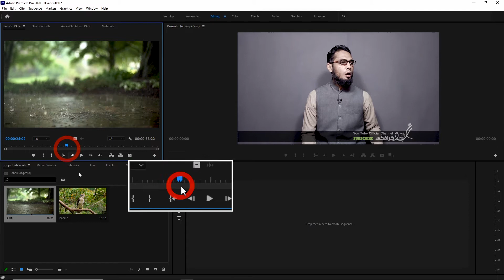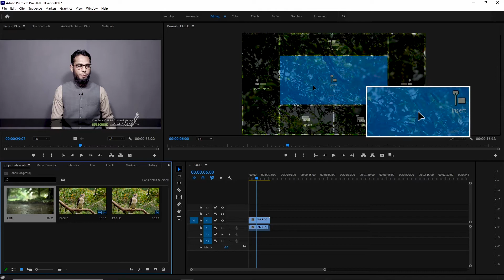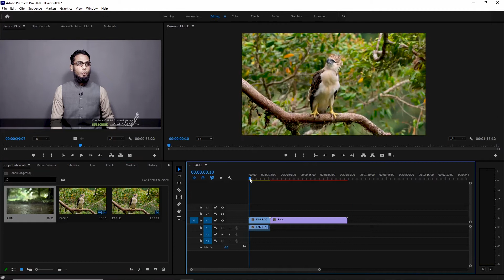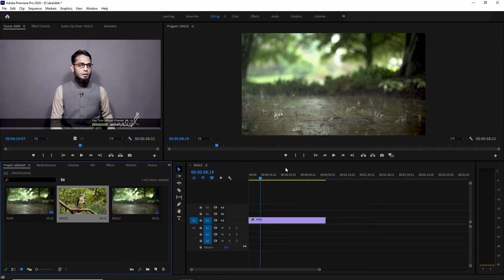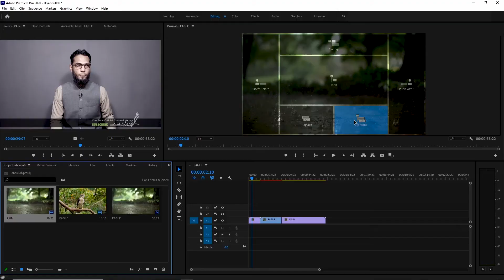ADOBE PREMIERE Hidden Program Monitor Editing Mode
TimeStamp
Topic: Hidden Program Monitor Editing Mode
00:46  Drag Clip-On Program Monitor Panel to show hidden command
01:35  Insert Before Clip
02:06  Insert After Clip
02:30  Overlay Clip
03:21  Replace Clip
03:58  Overwrite Clip
04:26  Overview